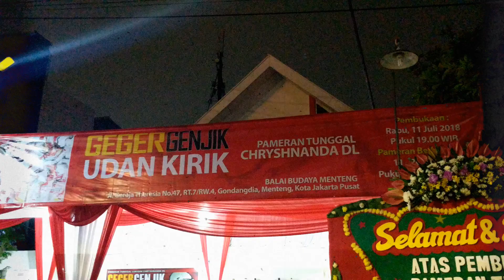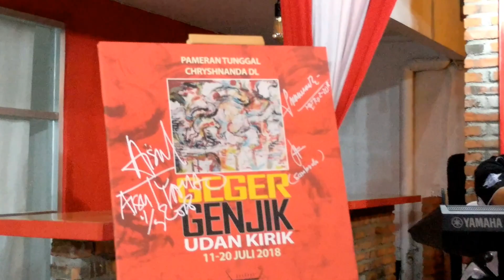Pameran Tunggal Lukisan Brigjen Pol, Dr. Chryshnanda. DL, M.Si - Balai Budaya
Atlas Vision